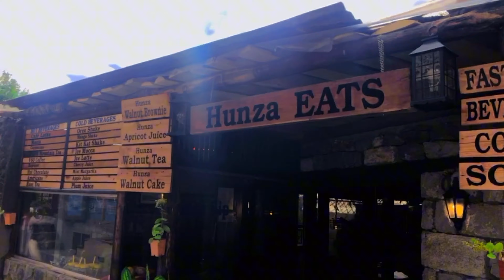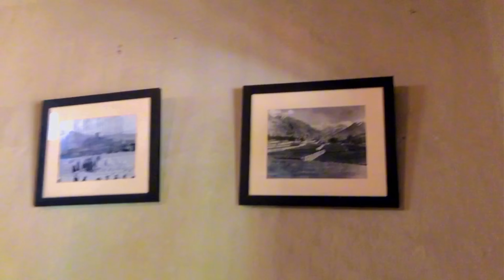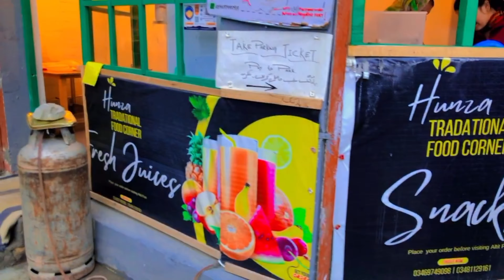pat 2 ❤️ visit 🏔️✨